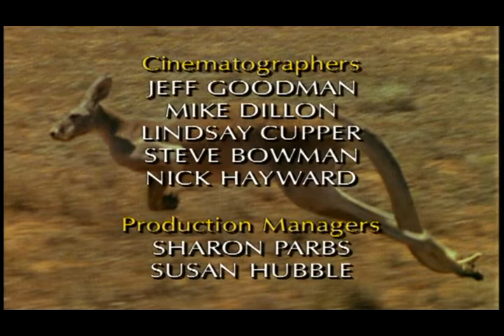El regreso del canguro National geographic